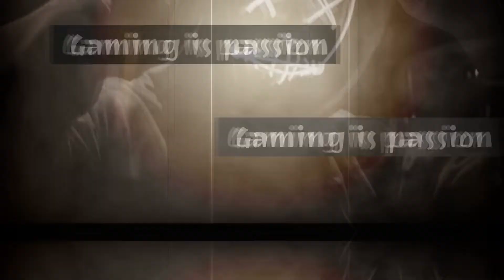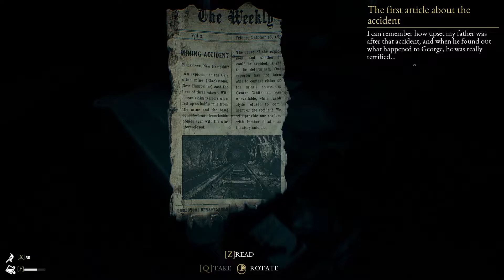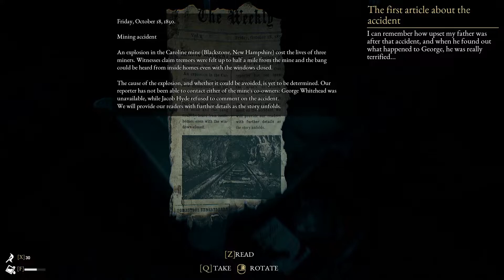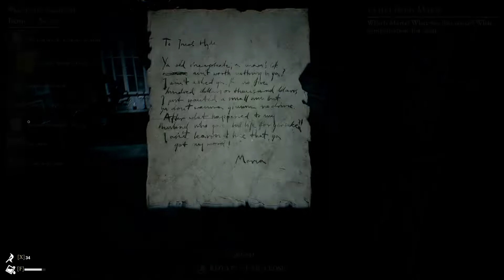The Beast Inside #6 Nicholas tam ide znovu + slovenské titulky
K hre som vytvoril aj slovenské titulky k rozhovorom. Je ich len potrebné si zapnúť :-)
Nicholas má toho dosť a zase mierime o poschodie nižšie... teda do pivnice a rozbieha sa kolotoč udalostí.

Zaskočte a vyjadrite podporu, prosím :)